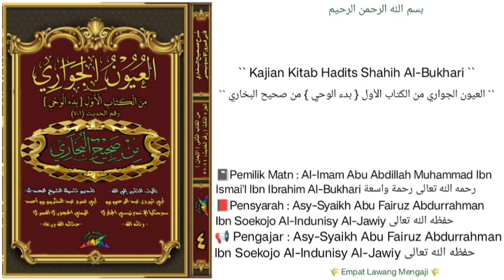Syarah Shahih Al-Bukhari | 79 | (Kitab Bad'il wahy),- Hal. 273-279 | Jilid 1 | Asy-Syaikh Abu Fairuz